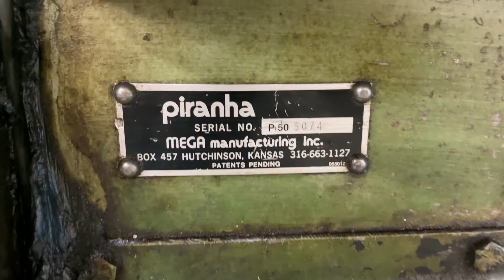50 TON PIRANHA MODEL P-50 HYDRAULIC IRONWORKER: STOCK #75586